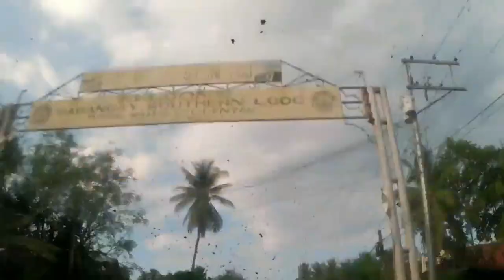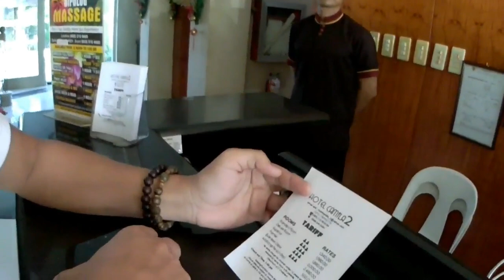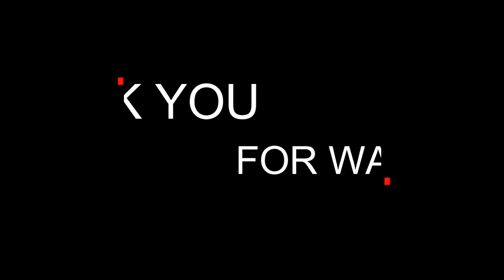hotel camila 2 tour at dipolog city (the best hotel here in dipolog city)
exploring dipolog city mga ka travel and stay at camila 2 here in turno dipolog city is one of the best hotel sa dipolog they have also turnpike restaurant for you to experience the best food quality and a good service for you to stay !! dipolognon known as one of the most hospitable people...i always come back here not because very accessible sa city but because sa ilang good service and best quality sa food..

i like to extend my gratitude to the staff and manager maam alma cuenca together with chef gel for welcoming me and allow me to make this video possible thank you so much for your kindness :)